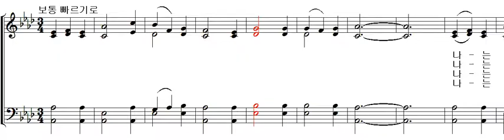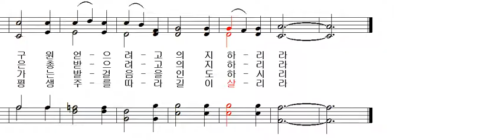가톨릭 성가 444 - 나는 주를 의지하리라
가톨릭 성가 444 - E. W. Bullinger - 나는 주를 의지하리라